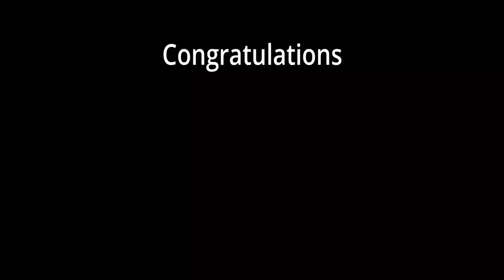Jcb Forklifter Simulator Game - Android Gameplay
Forklifter Parking game: forklifter driving game ;
Are you ready for the Jcb Forklifter parking game 3D simulator game 2022: with a beautiful HD Graphics environment. These games for free are not only games for JCB 3D Forklifter Parking game: JCB Road construction games lovers. Find here many types of construction games machinery like trucks, tractor simulators, excavators, bulldozers, and many others.
3D Forklift Simulator Parking: Parking Game
The Real City Forklifter jcb job game Challenge driver is made using a ragdoll giving you the best possible feeling of the physics of Real City Forklifter driving game: Challenge driving. Many objects in the jcb forklifter driving games are physical so watch out for your Shopping Mall fork lifter Parking: forlifter parking games Lot not to destroy anything if not needed. In this extreme Forklift parking Simulator: forklifter driving games, you can not only drive your lifter but also customize it and your driver as well, choosing from many available skins, colors, and types. Unlock new JCB Forklifter parking game Simulator 3d: JCB construction types by completing challenges and achievements and searching for hidden treasures on the levels to unlock new skins. Make your Forklifter driving games: JCB construction forklifter simulator a unique game!
Forklift Parking Game Cargo: